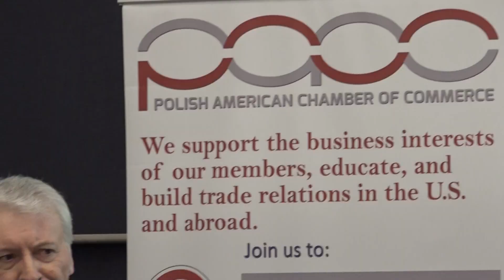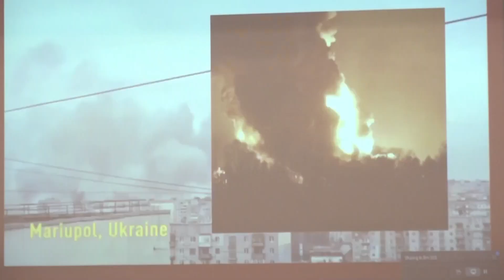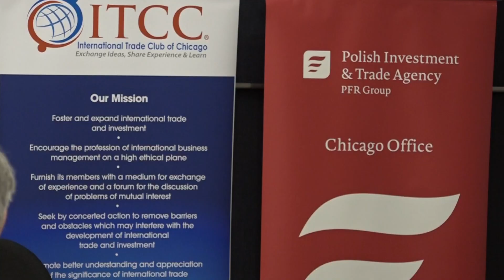Konferencja o odbudowie Ukrainy po wojnie